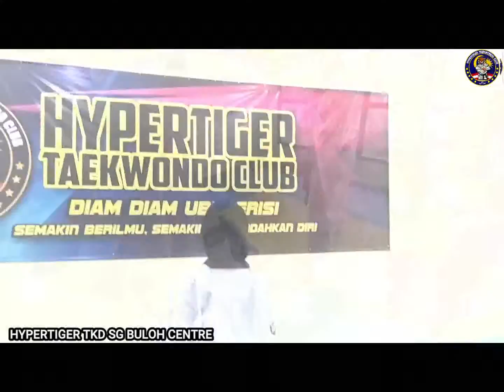PROMO HYPERTIGER TKD SG BULOH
Hypertiger TKD kini sudah berada di Daerah Sg Buloh. Sila hubungi kami untuk pendaftaran baru dan mengenali sukan Taekwondo.
Alamat:
No 3-1, Jalan BSC 2C/4 Precint 2C
Bandar Seri Coalfields
47000 Sungai Buloh, Selangor